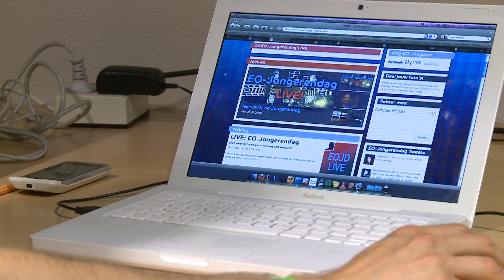EO-Jongerendag: internetredactie backstage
Wat doen op 4 juni? Een kijkje achter de schermen!